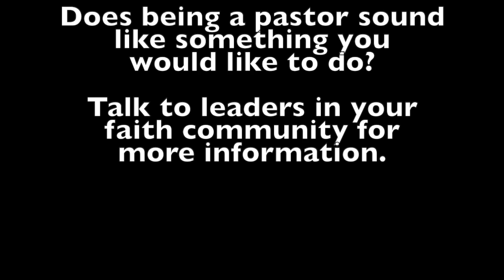David Shumaker Pastor FUMC Tupelo